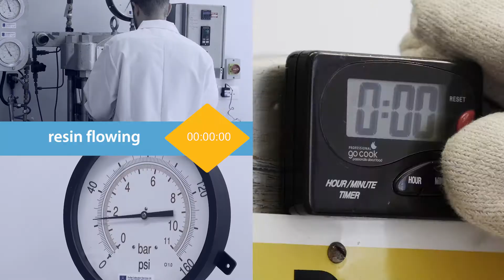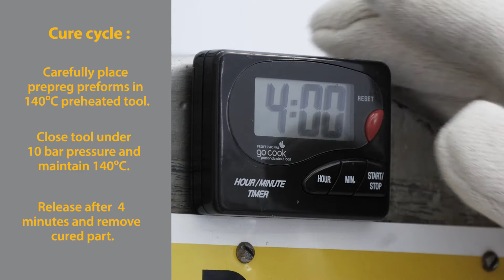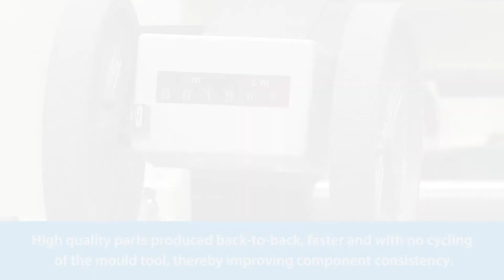PRF Composites - Epoxy Prepreg System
This product video was produced for a composites manufacturer, who wanted to demonstrate a new type of prepreg composite production system. The video was used at exhibitions and across the companies digital marketing activities.

For more information on the benefits of marketing your business through video, please

PRF Composites  | Year: 2015

About the client:

PRF Composite Materials is a leading manufacturer and supplier of high performance materials for the advanced composite industry, including prepreg, reinforcements, epoxy resin systems, mould release and more. Since 1982, PRF has established an enviable reputation for high quality, innovative materials, supplying the automotive, motorsport, aerospace, defence, wind energy, marine, sports and medical industries.